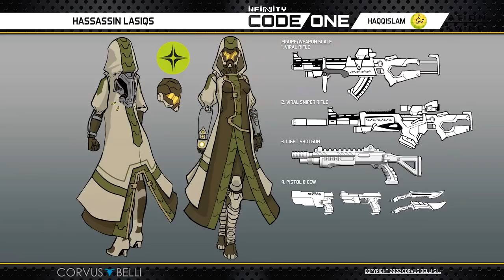[Operation Blackwind] Concept Design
Here we explain the process of how the miniatures were designed and translated from the concept design to the 3D sculpture. A very interesting video for people in art studies or even for the Infinity players!

Infinity CodeOne incorporates 2 factions: ALEPH and Haqqislam. To celebrate this event, and only for a limited time- from July, 26th to August 8th - we are offering exclusive miniatures and special deals. Live the Infinity experience with Infinity CodeOne!

Infinity CodeOne incorpora 2 facciones: ALEPH y Haqqislam. Para celebrarlo y solo durante unos días, del 26 de julio al 8 de Agosto, disfruta de miniaturas exclusivas y de ofertas especiales en preorder. Vive la experiencia Infinity con CodeOne, el wargame de escaramuzas con miniaturas divertido y dinámico.

Infinity is a 28mm metal miniatures game simulating special operations and skirmishes in a high technology sci-fi universe; an exciting and action-packed near-future where secret missions, black ops, and covert actions determine the destiny of Humankind.

Infinity boasts innovative and dynamic rules that keep both players engaged and participating throughout the entire game sequence.

With improved and streamlined rules, new troops and more background to set the scene, Infinity N4 goes one step beyond!